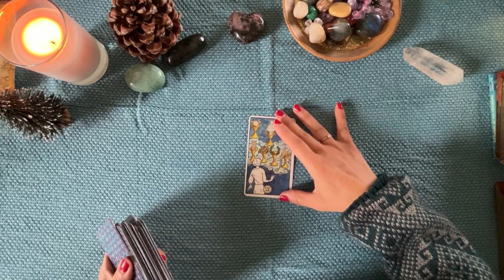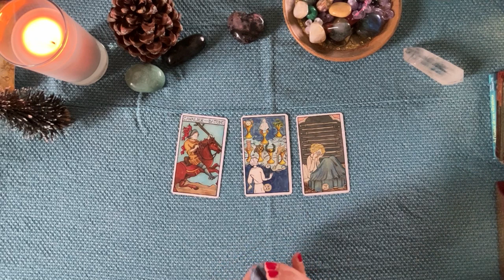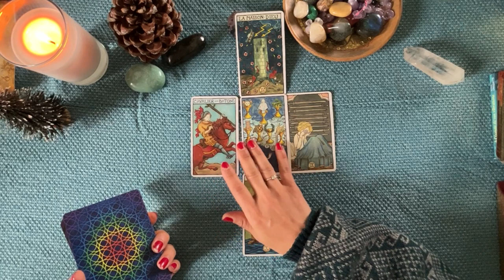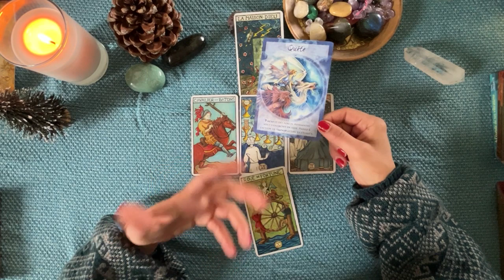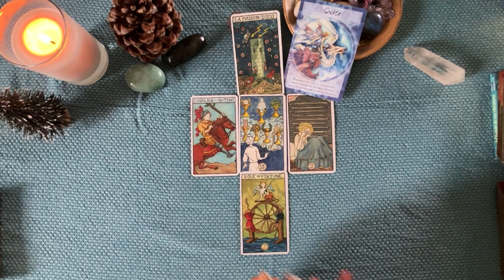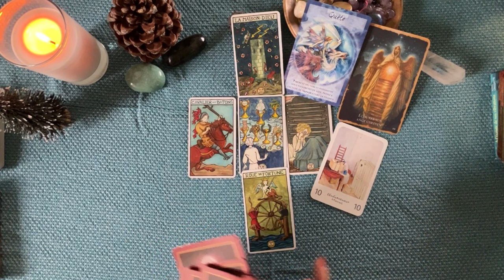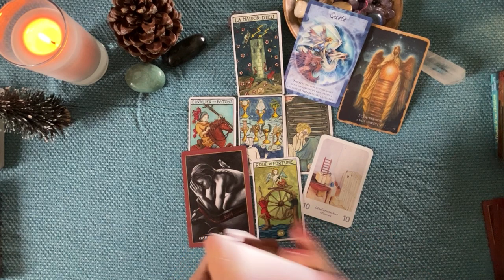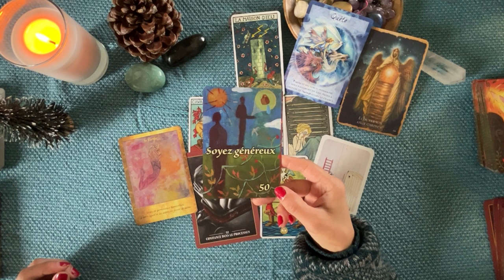Verseau ♒️ | Guidance décembre 2023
Bienvenue sur ma chaîne YouTube dédiée au tarot et à la guidance spirituelle. 🌟

Ici, vous trouverez des tirages de tarot intuitifs, des guidances énergétiques, ainsi que des lectures spécifiques pour chaque signe astrologique. Mon objectif est de vous offrir des perspectives et des messages qui peuvent éclairer votre chemin, vous inspirer et vous aider à naviguer dans votre vie quotidienne avec plus de sérénité et de compréhension.

🔮 Pourquoi les Tirages de Tarot?
Le tarot est un outil merveilleux pour la réflexion et la croissance personnelle. À travers les cartes, je cherche à capter les énergies actuelles, à apporter des éclairages sur des situations, et à offrir des conseils pour votre développement personnel et spirituel.

🌙 Que Trouverez-Vous sur Cette Chaîne?

Tirages Généraux & Thématiques
Guidances par Signe Astrologique
Conseils pour le Développement Personnel
Votre soutien signifie beaucoup et m'aide à continuer à partager ces guidances avec vous.

Merci pour votre présence et votre lumière. Que les messages que vous recevez ici vous apportent clarté, paix et inspiration. ✨

Gemma